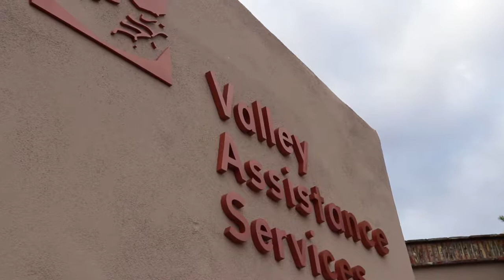FC Food Distribution Day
GVFD Fire Corps Volunteers deliver food and gifts to over 100 homes in the Greater Green Valley Community.